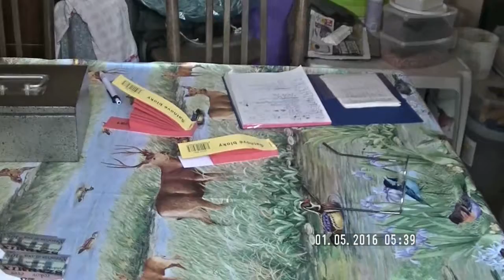Velke Dravce preteky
tradičné kaprové preteky vo Veľkých Dravciach aj s gulášom